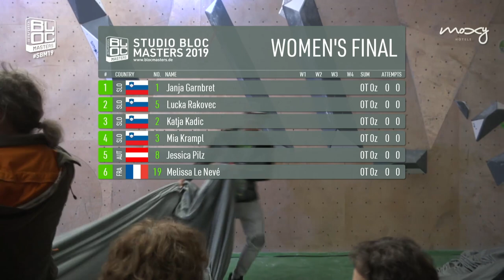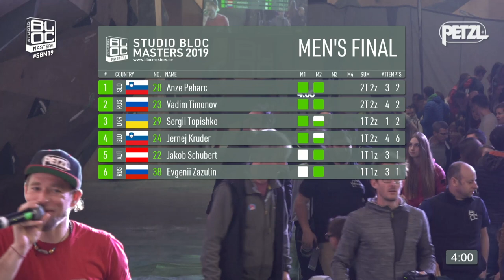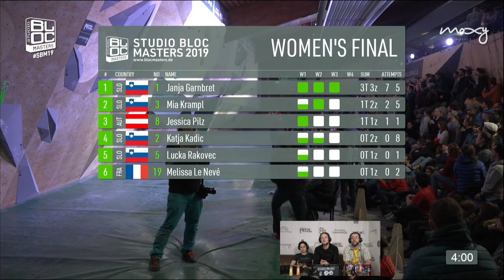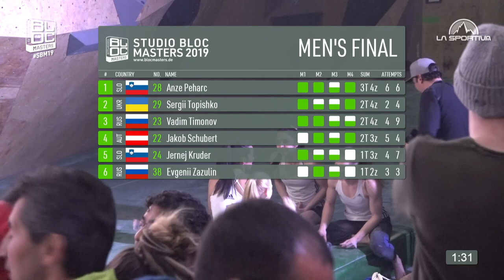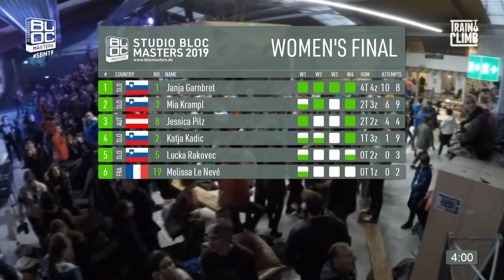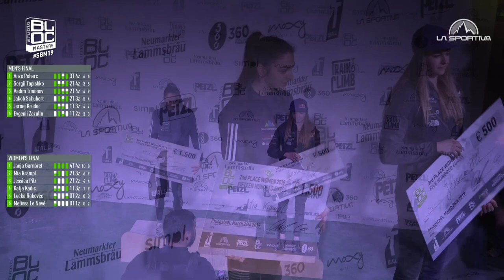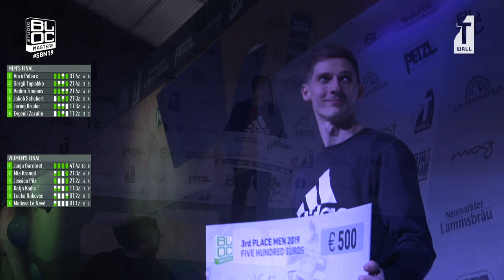Studio Bloc Masters 2019 - Finals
Welcome to finals of the fourth Studio Bloc Masters event live from the boulder gym Studio Bloc in Pfungstadt, Hessen, Germany!